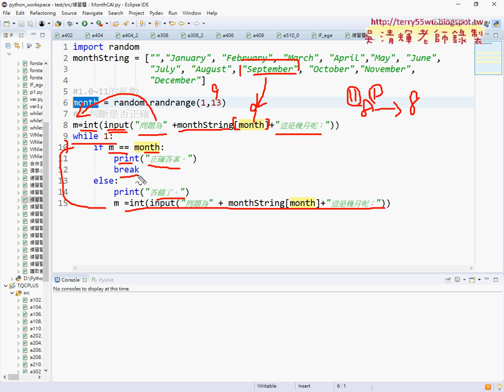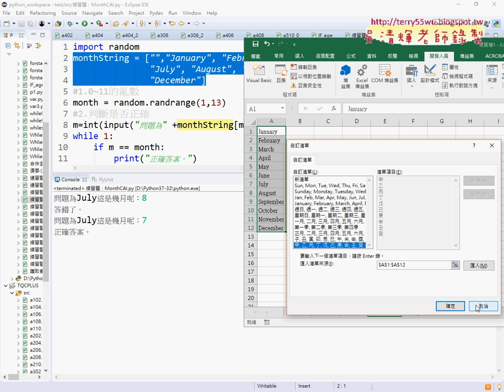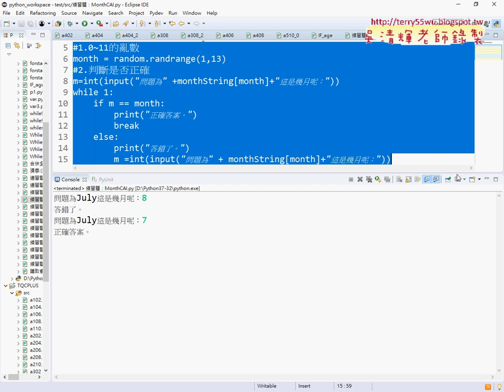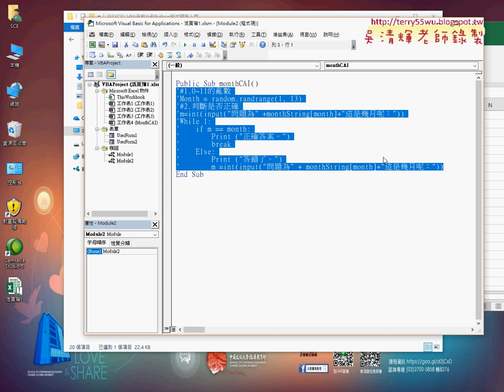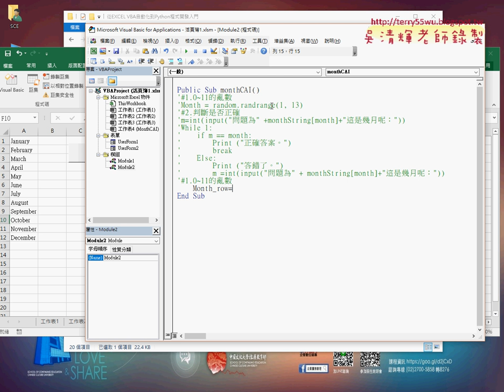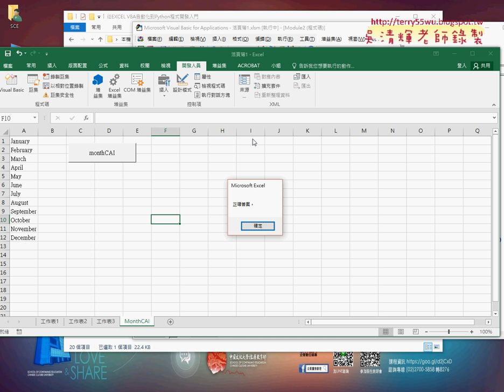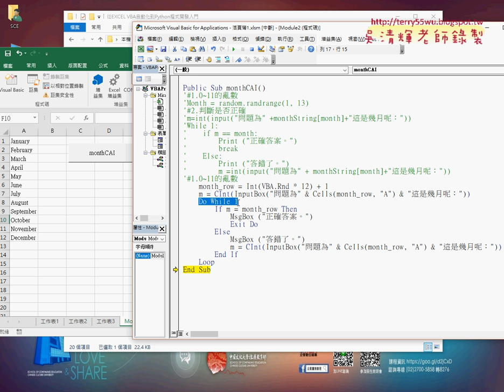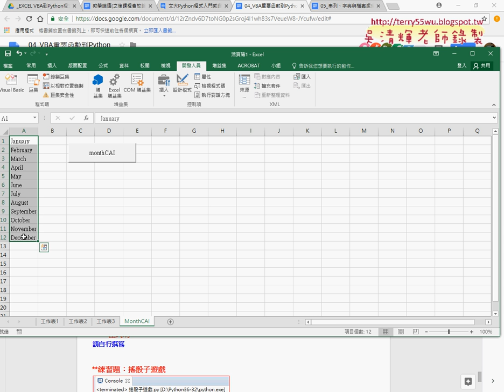11 MONTHCAI改為VBA版本